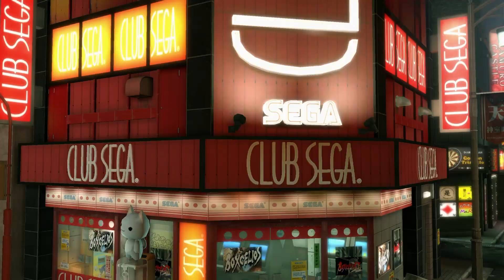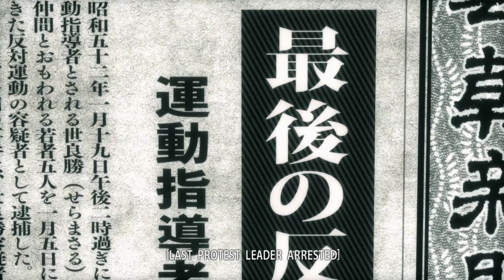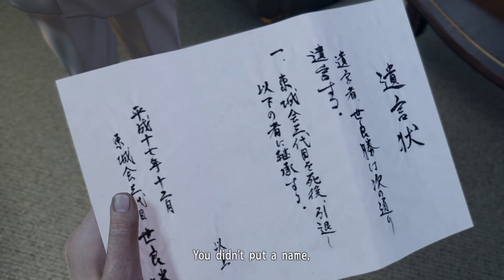"Taking care of 10 billion Yen" Yakuza Kiwami Xbox Series X gameplay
Yakuza Kiwami Xbox Series X gameplay Final Part 14 No Commentary